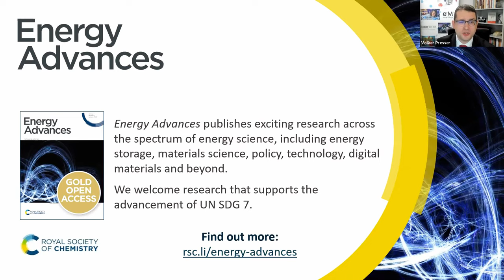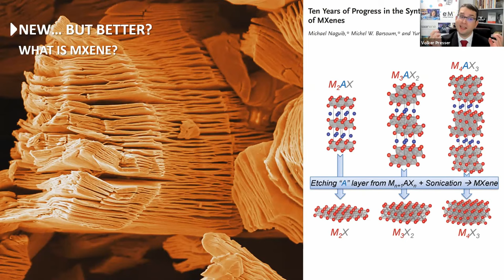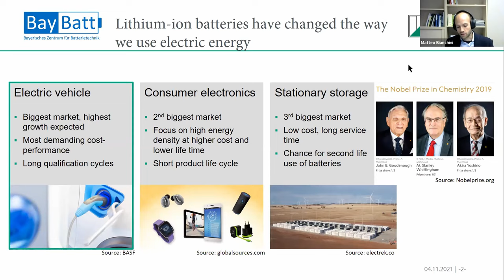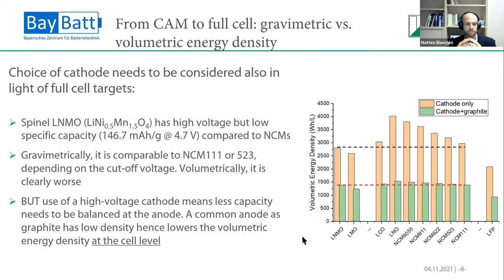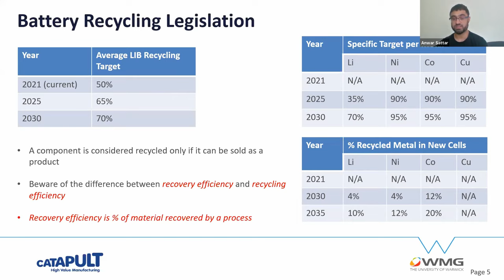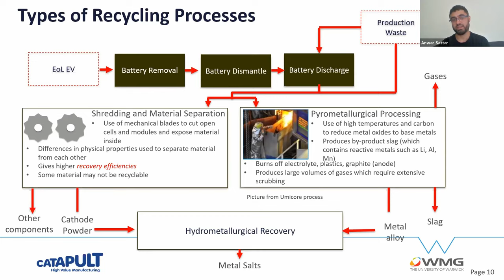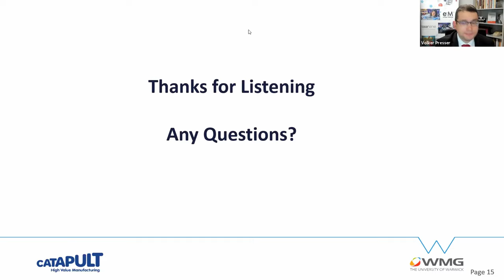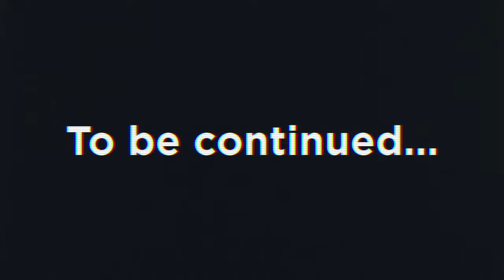Battery science and technology: going digital and going green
Batteries are ubiquitous in our everyday lives and have become a critical enabling technology for modern electronics and clean energy utilization. As technological progress advances, the challenges for next-generation batteries have never been more significant including better performance, lower cost, use of less limited resources, sound concepts for recycling, and production with a lower environmental footprint. These challenges cannot be tackled solely by conventional material science & engineering but will also need to capitalize on digitalization and circular material design. This panel will discuss the perspectives, challenges, and opportunities for next-generation battery research and the ramifications for battery production.

Speakers:
Professor Volker Presser (Chair)
Saarland University, Germany

Professor Matteo Bianchini
University of Bayreuth, Germany

Dr Anwar Sattar
University of Warwick, United Kingdom

Professor Jennifer Rupp
Massachusetts Institute of Technology, United States